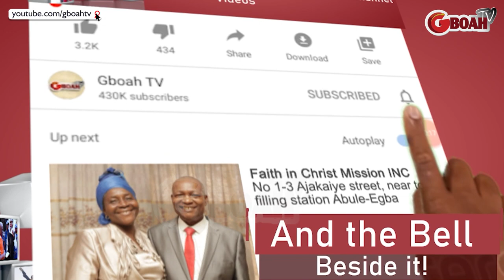I Will Miss Her So Much, I Love Her So Much! Muyiwa Ademola To Late Actress Rachel Oniga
I Will Miss Her So Much, I Love Her So Much! Muyiwa Ademola To Late Actress Rachel Oniga At Her Artistes Night